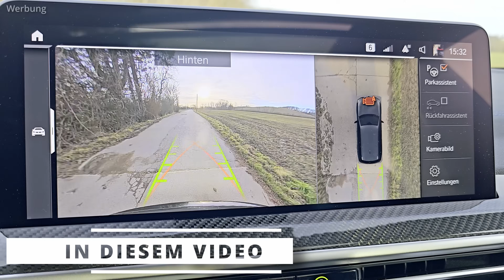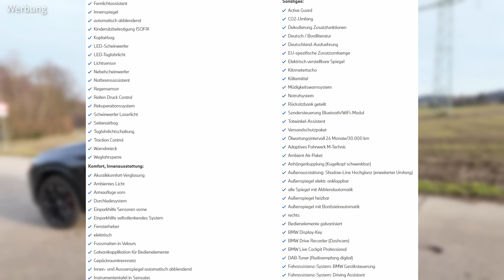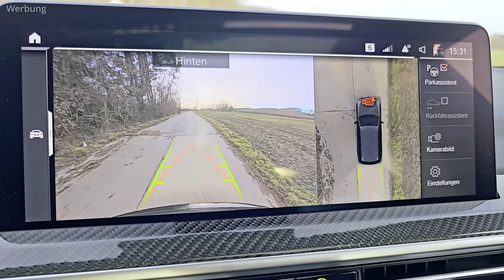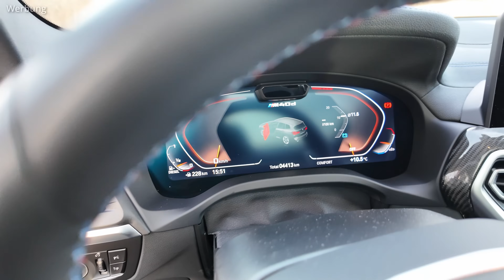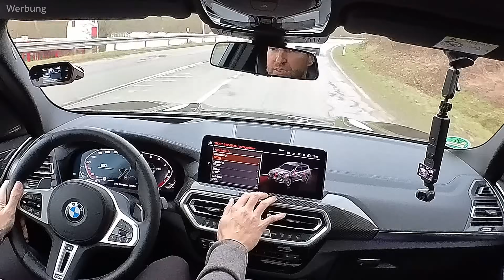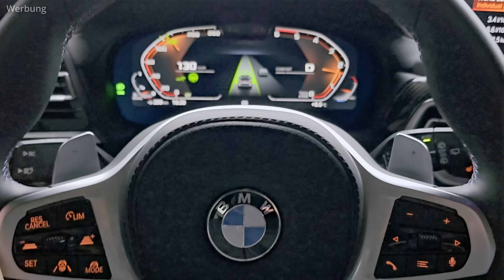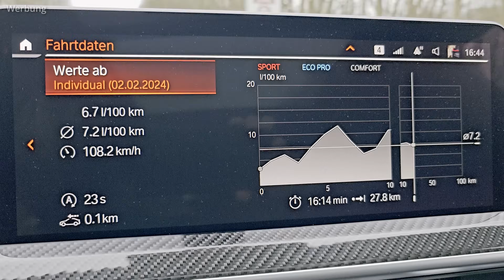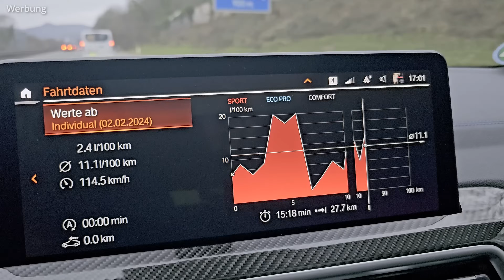BMW X3 M40d | 340 PS | Diesel | Besser als der Benziner? | Über 1.000 km Reichweite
Hi Leute! Heute schauen wir uns den Vergleich BMW X3 M40d 2024 gegen den BMW X3 M40i als Benziner an. Welcher Wagen wird wohl die bessere Alternative sein? Und ist der BMW X3 M40i wirklich so viel schneller von 100-200?!

Wie gefallen Euch generell die BMW X Modelle? Mehr Videos davon?

Beste Grüße
Euer Sascha

Zeiten messen mit der Dragy Box:

Für den Innenraum:

Für den Motorraum:

Für das Aluminium: